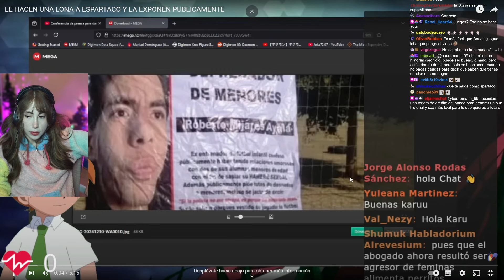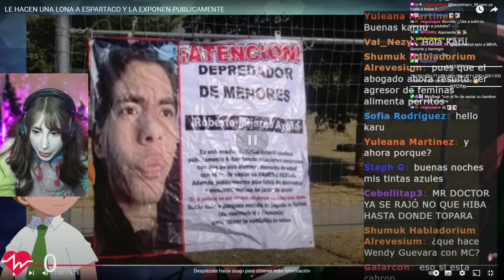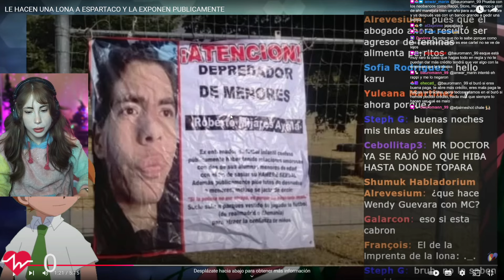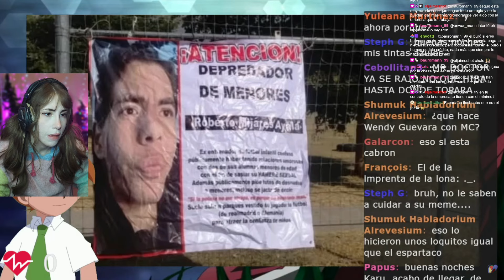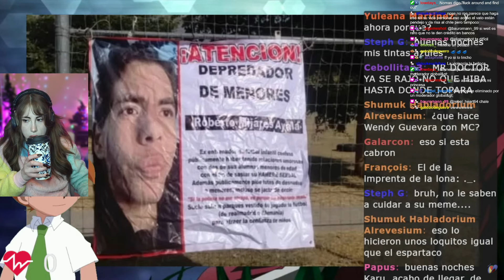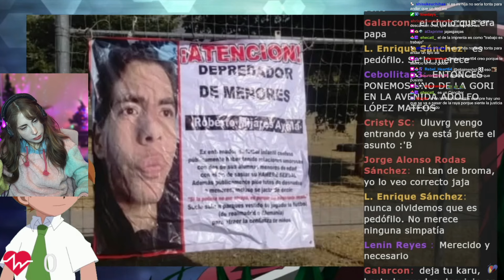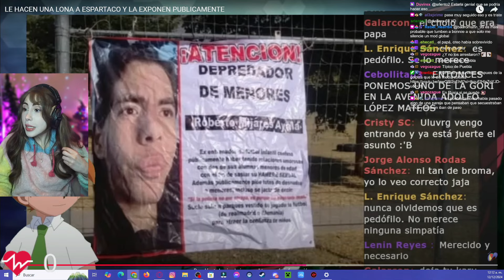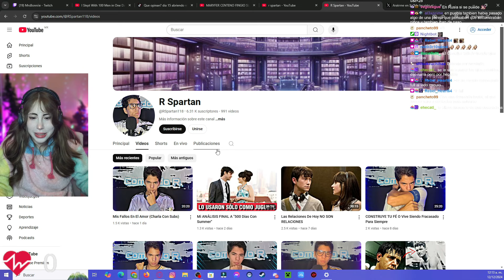LE HACEN UNA LONA A ESPARTACO 18 Y LA EXPONEN PÚBLICAMENTE | Reacción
Video de: Karu Reacciona
Hago directos todos los días en Twitch